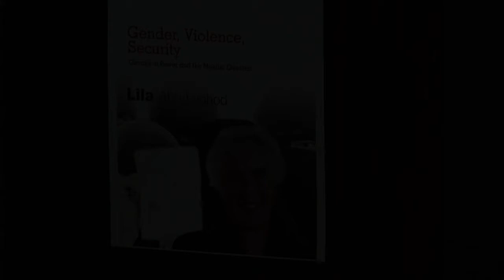Lila Abu-Lughod at CSDS, 21st B.N.Ganguli Memorial Lecture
invites you to the 21st B.N.Ganguli Memorial Lecture

Gender, Violence, Security
Circuits of Power and the Muslim Question
by Lila Abu-Lughod

Shail Mayaram will Chair
Friday, 1 November 2019, 6 pm
CSDS Seminar Room,
29 Rajpur Road, Delhi 110054

Violence against women (VAW) and Gender-based violence (GBV) have emerged as powerful master categories in international governance and international law, increasingly folded into practices of state sovereignty and global security. The “Muslim question” lies at the nexus of the political geographies of the agenda to combat gender violence, traversing border regimes; racial and religious profiling; and the manufacture of violent extremist threat.

Lila Abu-Lughod is the Joseph L. Buttenwieser Professor of Social Science at Columbia University where she teaches anthropology and gender studies. She is a leading voice in the debates about culture, gender, Islam, and global feminist politics.

Her award-winning books and articles have been translated into 14 languages. The books include Veiled Sentiments: Honor and Poetry in a Bedouin Society; Writing Women’s Worlds; Dramas of Nationhood: The Politics of Television in Egypt; Nakba: Palestine, 1948, and the Claims of Memory; and most recently, Do Muslim Women Need Saving? (Harvard University Press, 2013).

Shail Mayaram is a Professor at Centre for the Study of Developing Societies, Delhi.